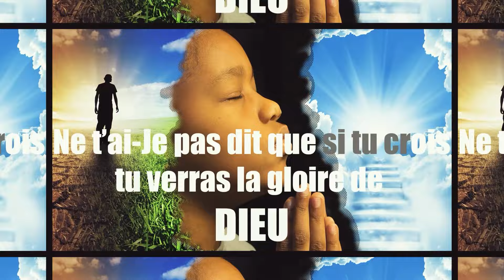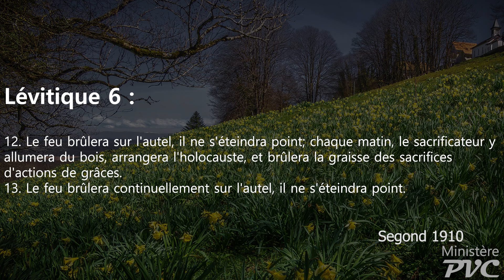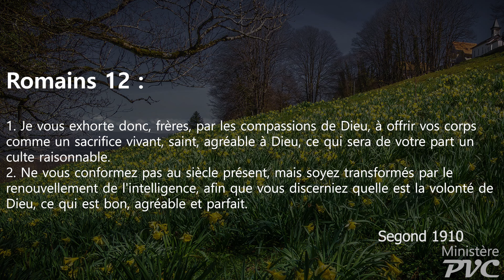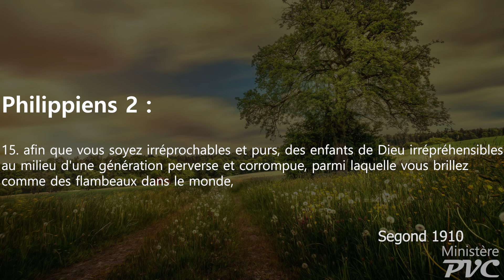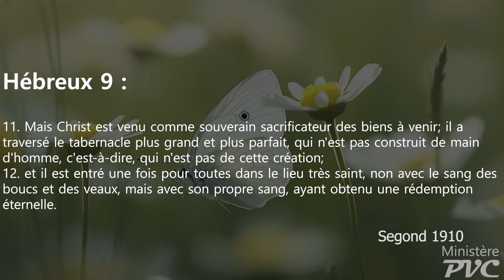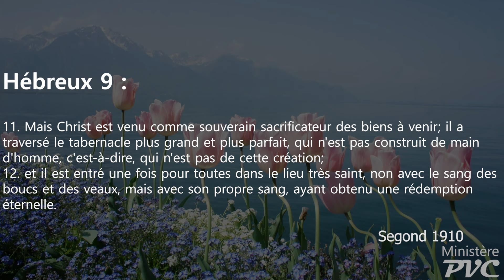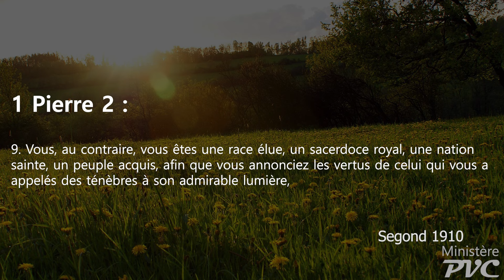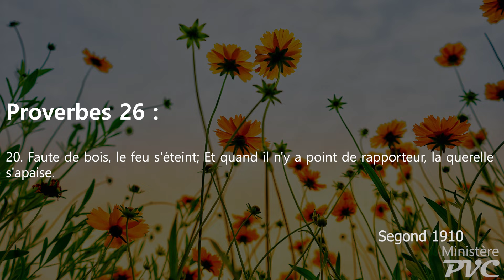Réveil Spirituel partie 2 - Garde le feu allumé